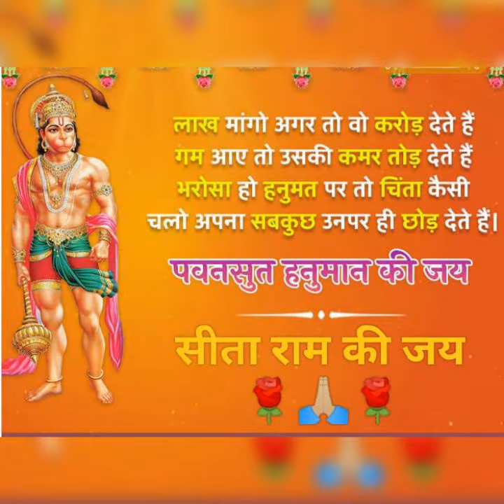Jay sir ram ଜୟ ବୀର ହନୁମାନ ଭକ୍ତି ଭଜନ ଭକ୍ତି ଭିଡିଓ